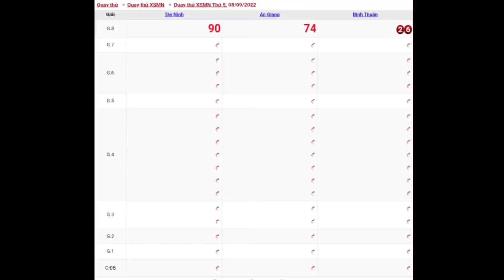XSMN • Quay Thử Dự Đoán Kết Quả Xổ Số Miền Nam #6 Hôm Nay Thứ 5 Ngày 08-09-2022